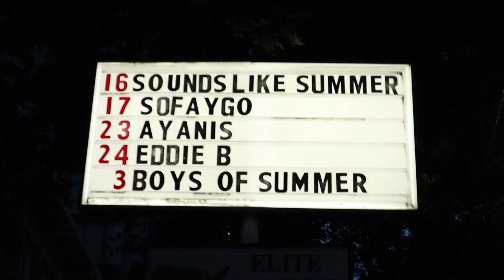SOFAYGO BACK STAGE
ImsoFaygo Live Performance